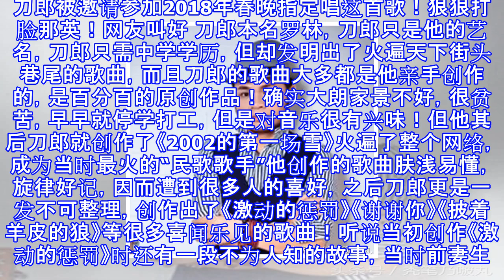刀郎被邀请参加2018年春晚指定唱这首歌！狠狠打脸那英！网友叫好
刀郎被邀请参加2018年春晚指定唱这首歌！狠狠打脸那英！网友叫好 刀郎本名罗林，刀郎只是他的艺名，刀郎只需中学学历，但却发明出了火遍天下街头巷尾的歌曲，而且刀郎的歌曲大多都是他亲手创作的，是百分百的原创作品！确实大朗家景不好，很贫苦，早早就停学打工，但是对音乐很有兴味！但他其后刀郎就创作了《2002的第一场雪》火遍了整个网络，成为当时最火的“民歌歌手”他创作的歌曲肤浅易懂，旋律好记，因而遭到很多人的喜好，之后刀郎更是一发不可整理，创作出了《激动的惩罚》《谢谢你》《披着羊皮的狼》等很多喜闻乐见的歌曲！听说当初创作《激动的惩罚》时还有一段不为人知的故事，当时前妻生下孩子，孩子不满月就跑了，刀郎伤心...